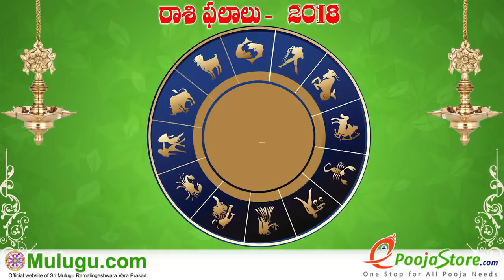Makara Rasi (Capricorn Horoscope) మకర రాశి- July 08th - July 14th Vaara Phalalu 2018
Makara Rasi (Capricorn Horoscope) మకర రాశి- July 08th - July 14th Vaara Phalalu 2018, Makara Rasi (Capricorn Horoscope) మకర  రాశి, Weekly Rasi Phalalu 2018 , శ్రీ ములుగు రామలింగేశ్వర వర ప్రసాదు సిద్దాంతి , Sri Mulugu Ramalingeswara Vara Prasadu Siddanthi